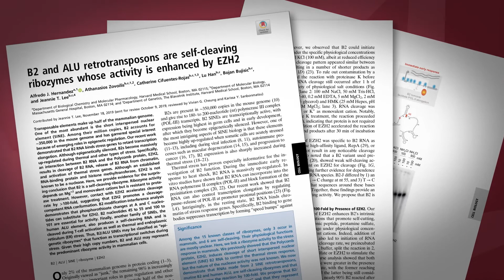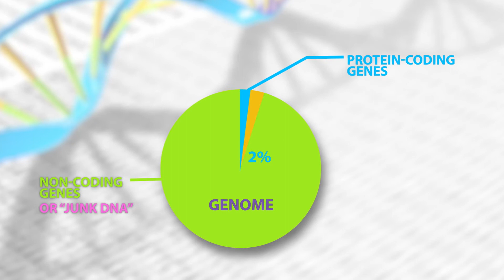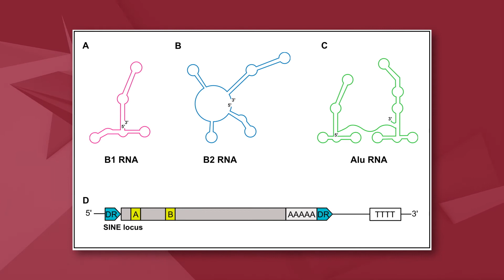PNAS 2020 Cozzarelli Prize Winner for Class II: Biological Sciences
B2 and ALU retrotransposons are self-cleaving ribozymes whose activity is enhanced by EZH2

Alfredo J. Hernandez, Athanasios Zovoilis, Catherine Cifuentes-Rojas, Lu Han, Bojan Bujisic, and Jeannie T. Lee

Ribozymes are segments of RNA that act as enzymes, but their physiological functions are often unclear. Working with the mouse genome, the authors examined B2 elements, which are short interspersed nuclear elements that produce RNA that is cleaved during interaction with the protein EZH2 and that activate genes implicated in heat stress. EZH2 is not a known nuclease enzyme, and the authors found that RNAs made from B2—as well as its human analog ALU—are self-cleaving ribozymes whose cleavage activity is accelerated in the presence of EZH2. The results suggest that B2/ALU elements, which may represent the predominant ribozyme activity in mammalian cells, can be classified as epigenetic ribozymes, which are gene expression switches that can be activated during stress.